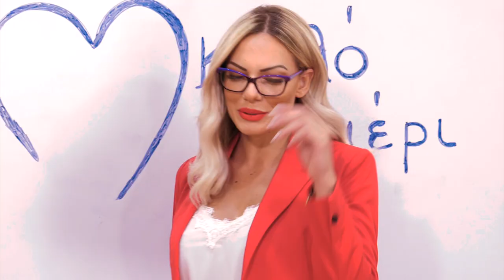KritiTvNaDeis trailer 2019-2020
Οι αγαπημένοι σας δημοσιογράφοι και παρουσιαστές επιστρέφουν στο τηλεοπτικό τους πόστο για μια σεζόν γεμάτη ενημέρωση και ψυχαγωγία.
Εκπομπές που παραδοσιακά έχετε αγαπήσει  έρχονται και πάλι στους τηλεοπτικούς σας δέκτες. Νέες παραγωγές και γνωστοί παρουσιαστές σε εκπομπές έκπληξη!
Η νέα σεζόν για το κανάλι των κρητικών κάνει πρεμιέρα τη Δευτέρα 7 Οκτωβρίου.